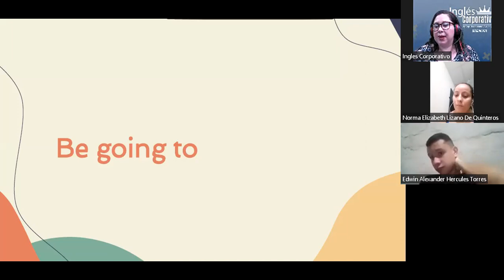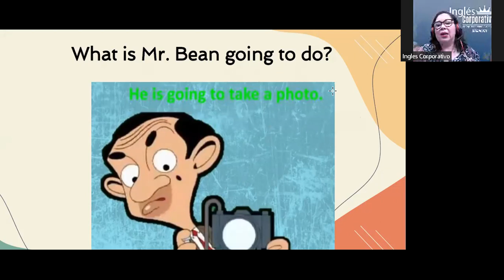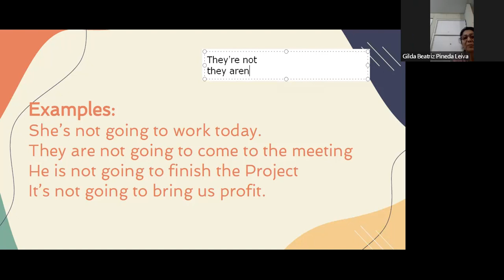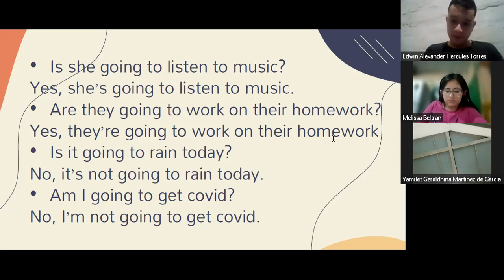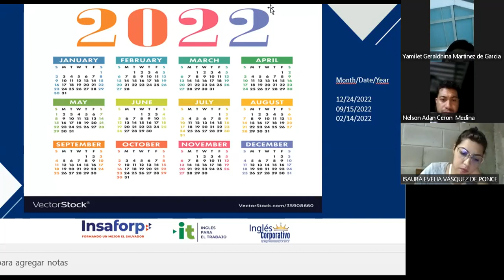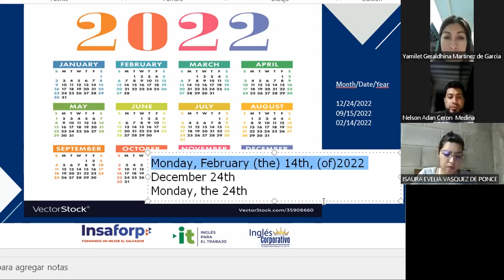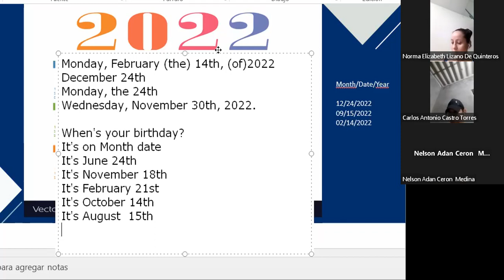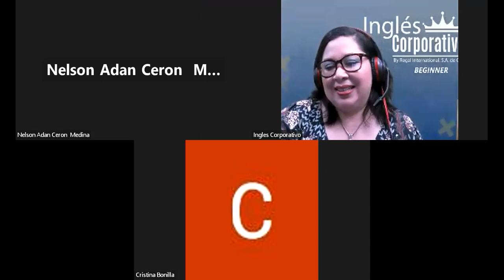Inglés Corporativo-30-11-2022-Future with be going to